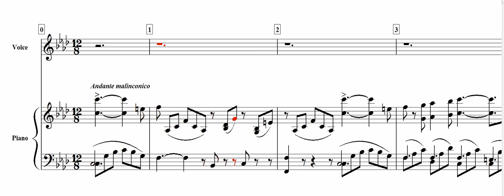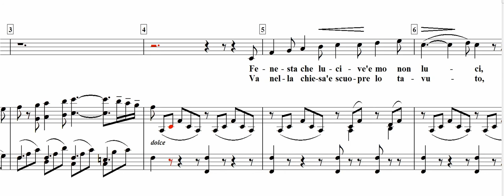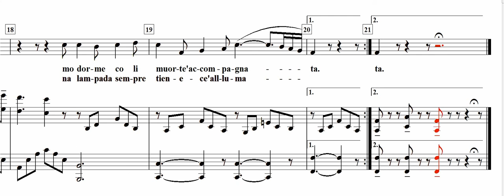Fenesta Che Lucive (그대 창에 등불 꺼지고)-V. Bellini